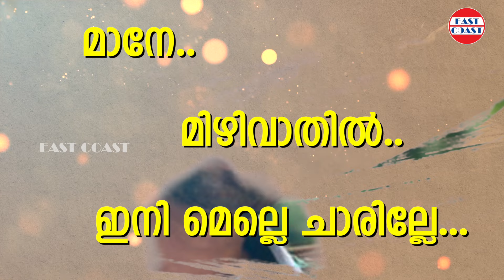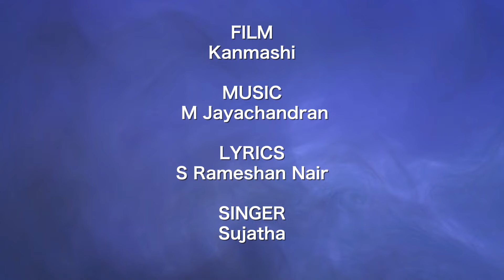ചക്കരമാവിന്‍ മുന്തിരി | Chakkaramavin Munthiri | Sujatha | M Jayachandran | Malayalam Film Songs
🎝 Song Credits 🎝

Film: Kanmashi
Lyric: S Rameshan Nair
Singer: Sujatha Mohan

♪ Kanmashi Full Songs Available on ♪